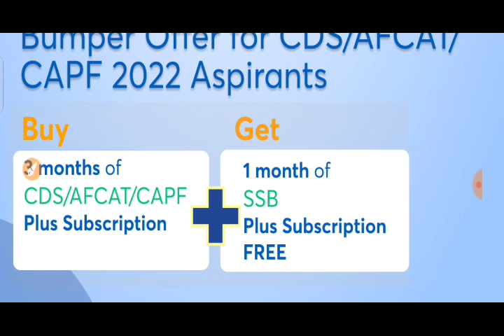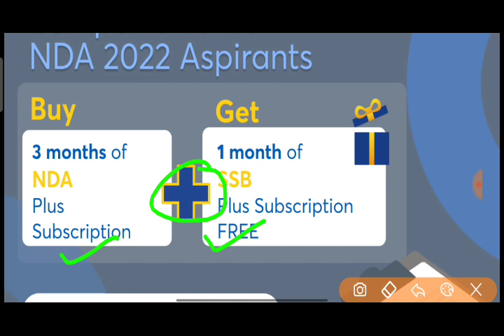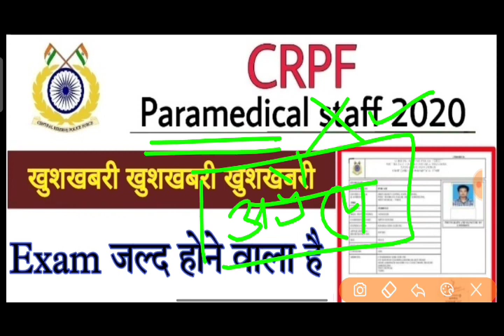CRPF Paramedical staff Exam date | CRPF Exam kab hoga | CRPF New exam date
CRPF Paramedical Exam kab hoga
CRPF Paramedical Exam
CRPF exam date kab tak aayega
CRPF exam kab hoga
Akash maurya
 Akash sir
Govt Jobs in March 2021
 CRPF HC Vacancy 2021, 11000 Post
CRPF, Recruitment, Bharti, Jobs, Vacancies, Notification, Full Notice, Physical Test
 CRPF Paramedical Staff Constable Written ExamCRPF Exam Date आ गया | CRPF ka exam kab hoga | CRPF Exam Date 2021 | CRPF admit card kab aayega